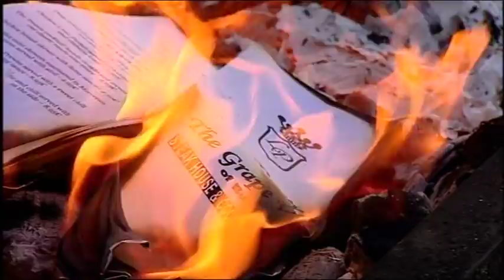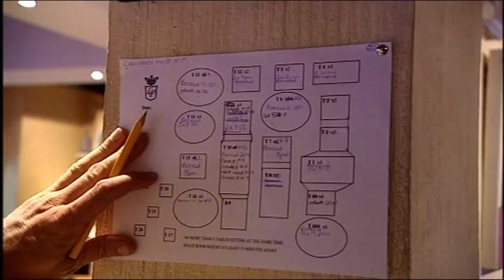Ditch the Grill, Hands on the Pan - Ramsay's Kitchen Nightmares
Laurence can't let go of his table grill - Gordon teaches him a lesson to show how much more he can achieve with a simple frying pan. With the old menu gone as well, La Parra seems to get back on track.

Each week in Ramsay's Kitchen Nightmares, a struggling restaurant receives the Gordon Ramsay treatment. With only a couple of weeks to turn around its flagging fortunes, nothing is sacred. There's no time for polite small talk as Gordon reveals a few home truths to the exhausted, emotional restaurant owner or manager and embarks upon his mission to turn things around.

The official Kitchen Nightmares Youtube channel with exclusive clips from the show.

"ramsay's kitchen nightmares" food chef "gordon ramsay" ramsey drink restaurant "la parra" spain mediterranean fail "la parra de burriana" nerja "costa del sol" prawns "chocolate sauce" kebab grill egg carbonised pans menu For more great Kitchen Nightmares clips, click here to subscribe